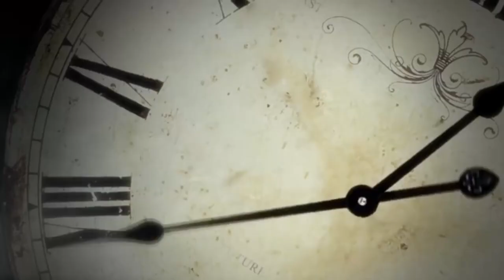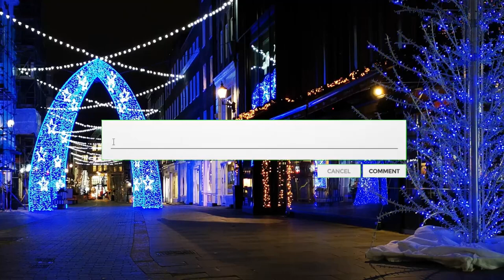The Beginning of Christmas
Welcome back to the Beginning Of, where we describe how things began and are impacting our world!  We are so glad to have you along for the ride.  On this channel you could learn about events and cities you never knew existed and how they came to be.

No one is aware of the exact date when Jesus was born. Since the Bible does not specify a date for this event, one could wonder why it is traditionally celebrated on December 25. There are a number of different customs and speculations that attempt to explain why Christmas is celebrated on December 25. On March 25th, the angel Gabriel revealed to Mary that she would give birth to a child who would go on to play a pivotal role in the history of the world. The 25th of December comes exactly nine months and one day after the 25th of March. As a result, the 25th of December was chosen as the day to commemorate the Christmas holiday. On the other hand, church leaders chose December 25 as the day to celebrate Christmas because they wanted the holiday to fall in line with other pagan celebrations that honoured Mithra and Satan at the time. March 25th was also the day some early Christians thought the world had been made, and also the day that Jesus died on when he was an adult and so according to them Jesus was conceived and had died on the same day of the year.

CANCELLATION OF CHRISTMAS:

In the early 17th century, the holiday of Christmas was observed differently across Europe         thanks to a wave of ecclesiastical reform that began. The celebration of Christmas was prohibited by Oliver Cromwell and the Puritan forces that he led after they took control of England in 1645. As part of their mission to cleanse England of decadence, they pledged to abolish the holiday. As a result of the will of the people, Charles II was reinstated to the throne, and with him came the reinstatement of the well-liked holiday.

TRADITIONS RELATED TO CHRISTMAS:

Throughout the course of years, people have adhered to a number of customs, and that too for a good reason. From caroling and going to a Christmas tree farm to counting down the days before Christmas with an Advent calendar, baking, and giving gifts, the range of activities and customs associated with Christmas is virtually unlimited.
Whenever we hear the term "Christmas," the image of the tree is the first thing that comes to our minds. For countless generations, the fir tree has played an important role in the festivities surrounding winter holidays. The start of the holiday season is officially recognized by the tradition of decking out a Christmas tree with lights and a variety of ornaments. The majority of cities and towns around the nation also hold an annual lighting ceremony, and many of them incorporate other enjoyable activities like singing Christmas carols together.
In the latter part of the 17th century, a brand-new custom of associating the holiday with the preparation of gingerbread emerged. People either construct their own gingerbread houses from scratch or buy readymade kits and decorate them in honor of Christmas.
One further enjoyable and creative custom associated with Christmas is the preparation and sending of Christmas cards to one's family, friends, and colleagues, accompanied by notes expressing one's warmest sentiments.
If you reside in a cold nation that receives a significant amount of snowfall during the winter months, one of the enjoyable activities that you can participate in with your friends and family is the age-old custom of constructing a snowman and dressing it up.
The hanging of Christmas stockings on Christmas Eve is another common tradition. These stockings are typically left empty so that Santa Claus can fill them with presents such as candy, fruit, cash, and small toys when he visits.